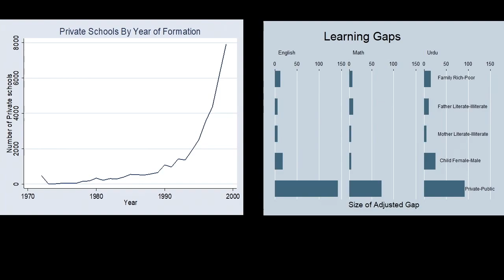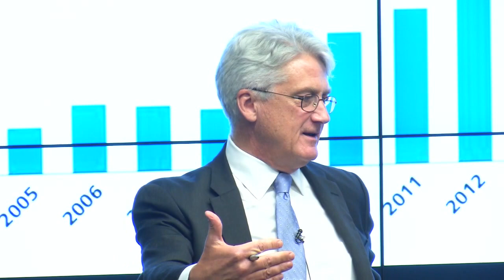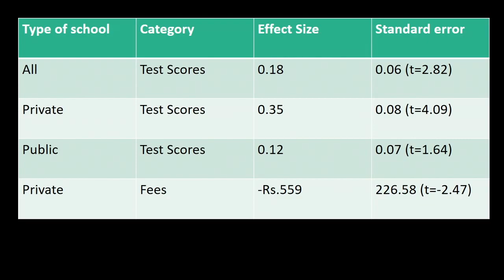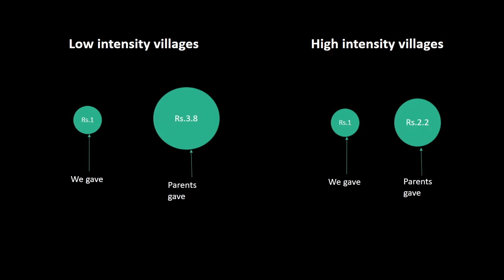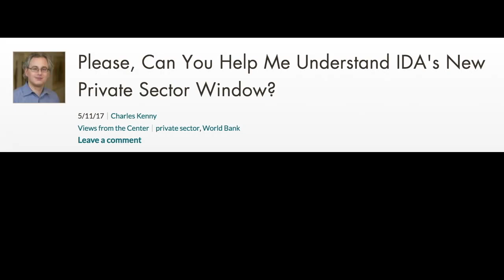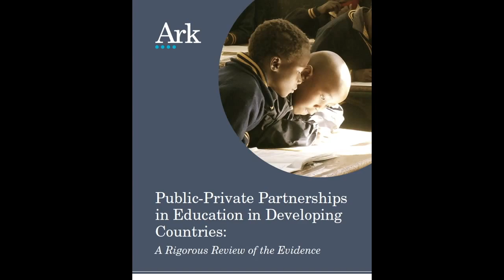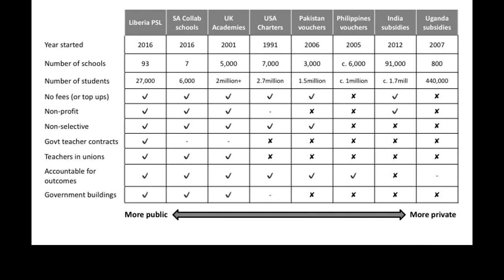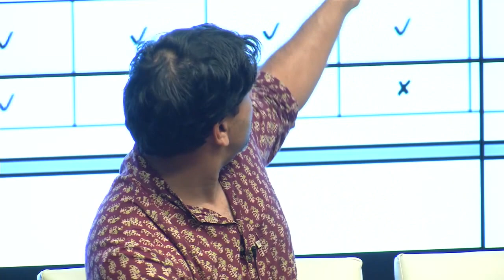Public-Private Partnerships for Education in the Developing World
Public-private partnerships (PPPs) in education that combine public finance to provide free or subsidized access to privately delivered education are expanding in many developing countries, either to increase access where government capacity is limited or to improve learning outcomes – often with limited evidence on their success. This panel will bring together experts from the policy and research spheres to review what we know about the design of effective partnerships, the hazards to be avoided, and the frontiers for new research.